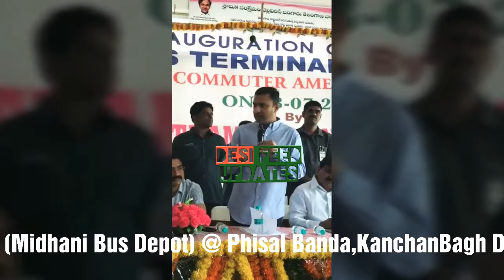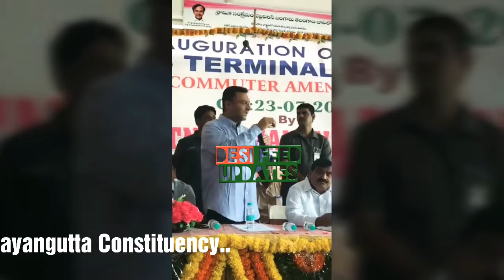Akbaruddin Owaisi || Transport Minister P Mahender Reddy || Inaugurated Bus Terminal at Pisalbanda.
AIMIM Floor Leader Janab Akbaruddin Owaisi Along with Transport Minister Mr P Mahendar Reddy Inaugurating Midhani Bus Terminal Complex (Midhani Bus Depot) @ Phisal Banda,KanchanBagh Div Under Chandrayangutta Constituency..